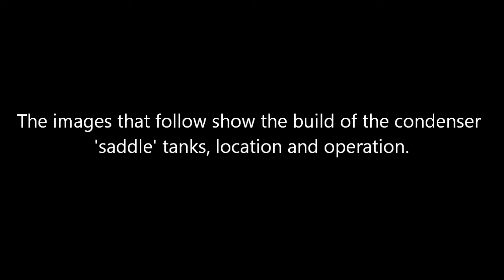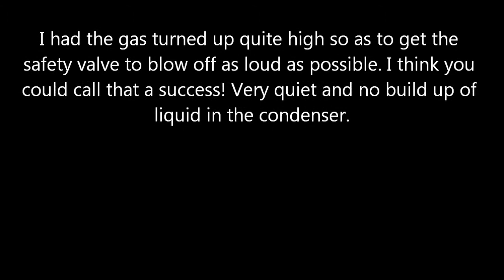Tram project condenser build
Here is a quick demonstration of the recently developed and home made steam condenser. The aim of this piece of equipment was to try ans silence the safety valve blow off and to eliminate some of the moisture that comes from it.

This model is put together with some of Roundhouse Engineering's finest parts. A Lady Anne chassis and Boiler Kit. This has enabled the rest of the project to be a doddle knowing that I have always got a good runner inside.

This model is a live steam 32mm/foot narrow gauge tram based on the J70 trams that used to run on the Wisbech & Upwell line last century, more commonly known as a 'Toby the tram engine' from the 'Thomas the tank engine' series. This is demonstrating the build and operation of the condenser tanks. Like the original it is an 0-6-0 wheel configuration, outside cylinders and works with Walschaerts valve gear.

For more information on the original that I am basing this model on, please

Update 29.9.13 Having recently been to my first model steam show, I have taken a video of the Tram in action.